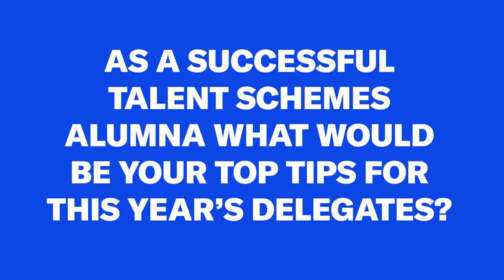Georgia Brown: Director of European Originals, Amazon Studios | Ones To Watch Alumna